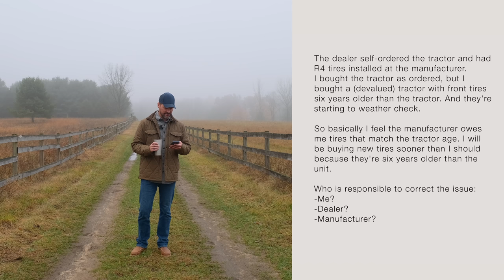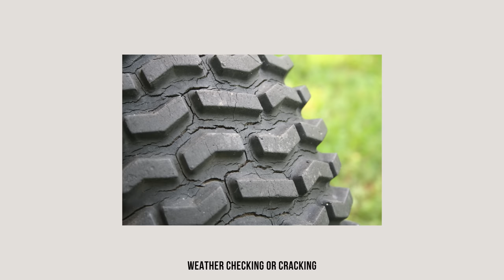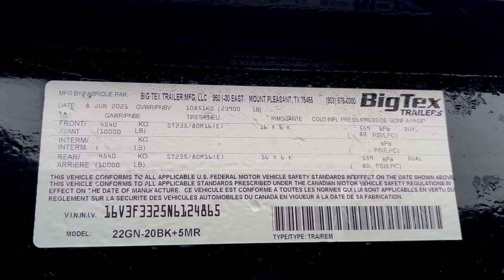YIKES! JOHN DEERE SOLD A NEW TRACTOR WITH 6 YEAR OLD TIRES! 😱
When you run a business, you get a lot of emails. When you have a YouTube channel, you get even more. And sometimes they raise issues I've never encountered before, which makes for great educational videos. So today we bring you the tale of a customer who bought a new John Deere tractor but discovered he had six year old tires on it.